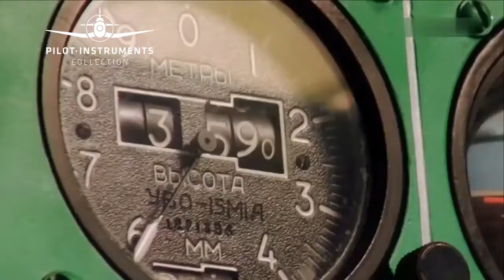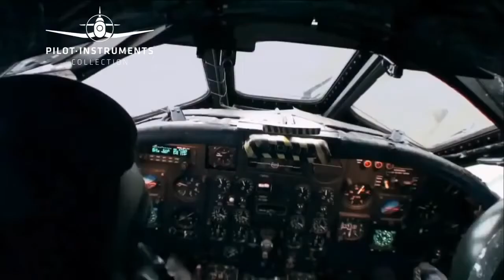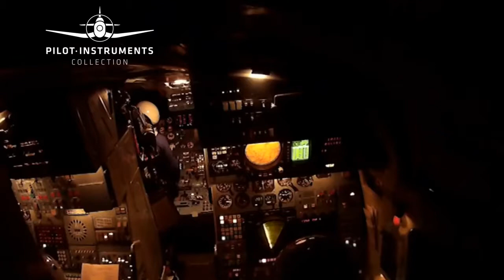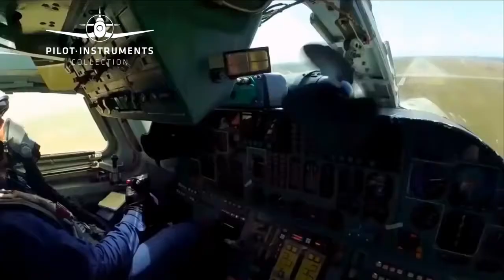Best Bombers In The World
by Pilot Instruments Collection